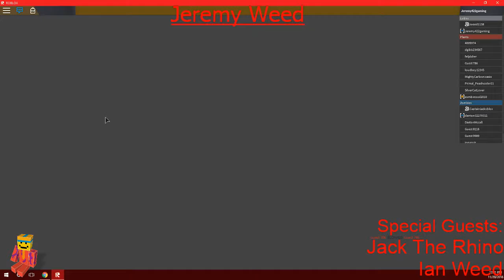ROBLOX Plants vs. Zombies!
With Jack and Ian!